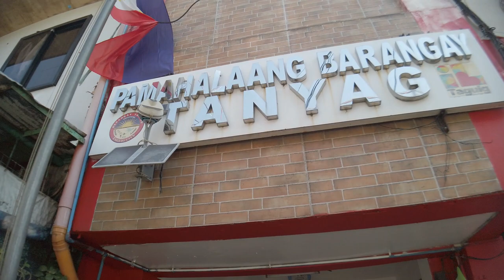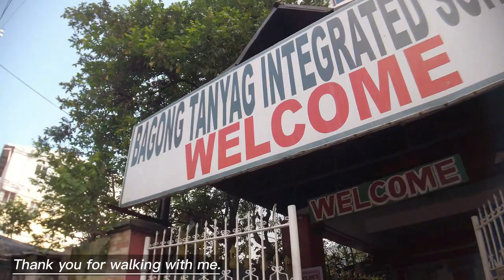LIFE ALONG RAILROAD Walk Tour ¦ Taguig city ¦ Real Life Philippines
Walk Tour along railroad in Taguig city.